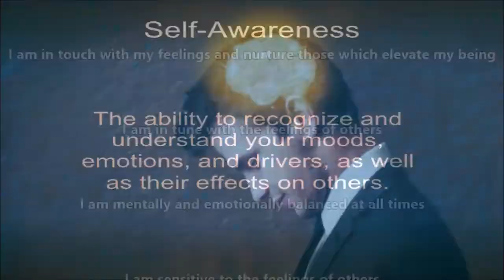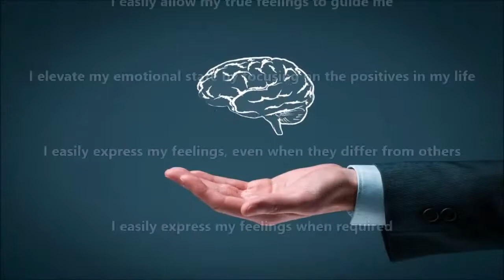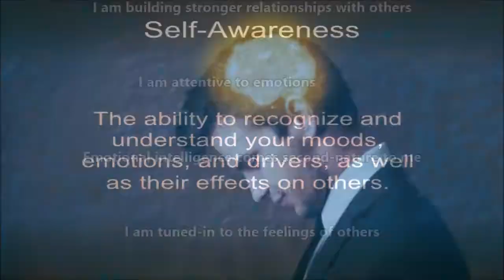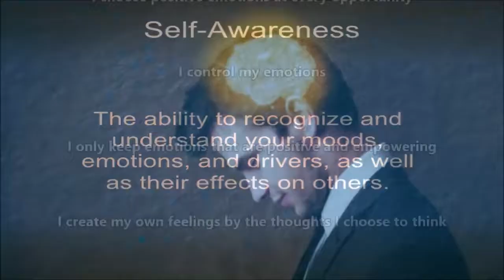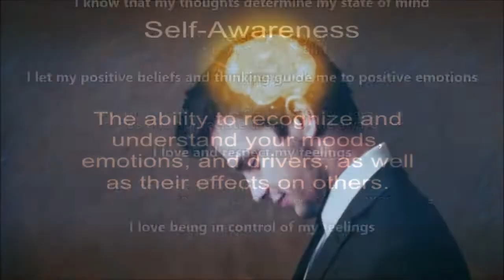Emotional Mastery Subliminal (Audio Visual)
Emotional Mastery Subliminal.

Text & Audio Affirmations:
I am aware of my emotions.
I am alert to the feelings of those around me.
I pick up on mood changes in myself and in others.
I can reason with my emotions.
My emotions are under control.
I manage my feelings.
Understanding emotions comes easily to me.
I regulate the emotions of my myself and others.
I respond appropriately to my emotions.
I accurately interpret the emotions of others.
I focus more on my feelings.
I acknowledge my emotions.
I am confident in my emotional perception.
I intelligently evaluate others sentiments.
I am emotionally aware.
My emotions are manageable.
My ability to get along with others is improving.
I am building stronger relationships with others.
I am attentive to emotions.
Emotional intelligence comes second-nature to me.
I am tuned-in to the feelings of others.
I simply manage my emotions.
My self-awareness is increasing.
I have high emotional intelligence.
I know my emotional boundaries.
I instinctively read others emotions.
I am tuned-in to my emotional well-being.
I have full confidence in my emotional judgment.
Emotions are easy to dissect.
Every emotion I experience brings me great self-awareness.
Finding humor in drama makes me better able to rise above it.
I accept all my emotions, but keep and sustain only the positive ones.
I acknowledge and accept all of my emotions for the insights they provide.
I acknowledge my feelings and welcome the lessons they bring.
I allow myself to express my feelings when appropriate and healthy.
I always seek the best emotion for every experience in my life.
I am calm and relaxed in the presence of all people.
I am cheerful and calm in all situations.
I am completely composed at all times.
I am gaining emotional balance more and more each day.
I am honest with my feelings.
I am in command of my emotional responses.
I am in complete control of my reactions to life.
I am in total control of my emotions at all times.
I am in touch with my feelings and nurture those which elevate my being.
I am in tune with the feelings of others.
I am mentally and emotionally balanced at all times.
I am sensitive to the feelings of others.
I am the master of my emotions.
I am free to determine my response to every situation in my life.
I am totally in control of how I react in all situations.
I carefully monitor and direct all my emotions and reactions.
I choose positive emotions at every opportunity.
I control my emotions.
I only keep emotions that are positive and empowering.
I create my own feelings by the thoughts I choose to think.
I decide how to react to the events in my life.
I easily allow my true feelings to guide me.
I elevate my emotional state by focusing on the positives in my life.
I easily express my feelings, even when they differ from others.
I easily express my feelings when required.
I enjoy being conscious of my emotions